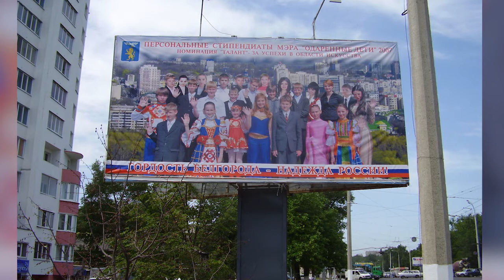Программа «Жить в Белгороде» с Романом Опришко